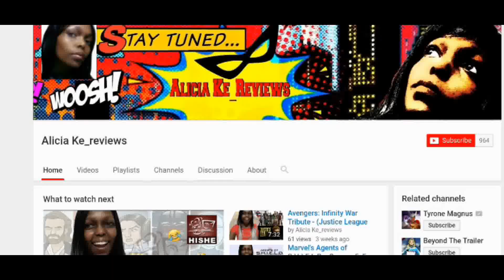The Nutcracker and the Four Realms Final Trailer Reaction.